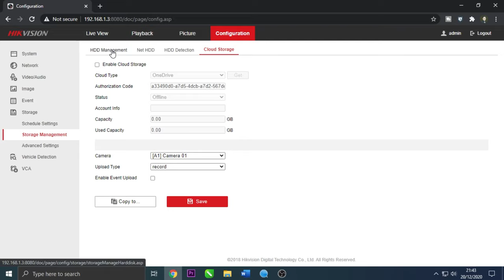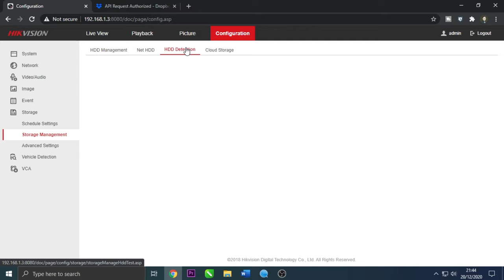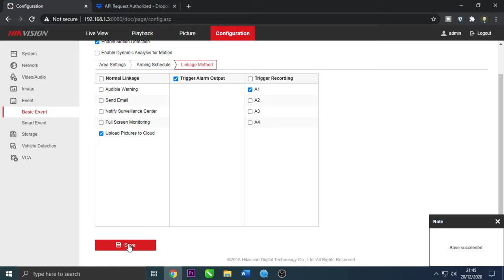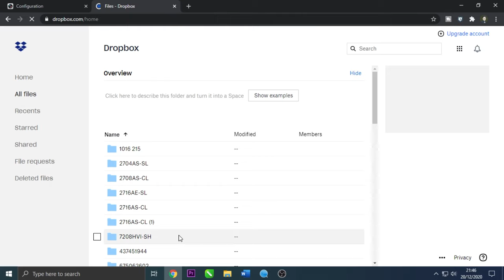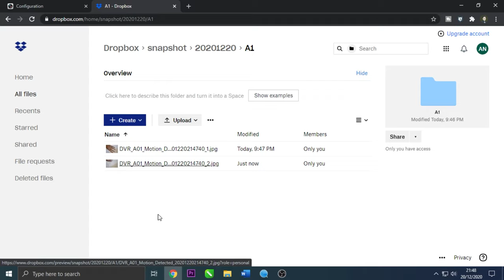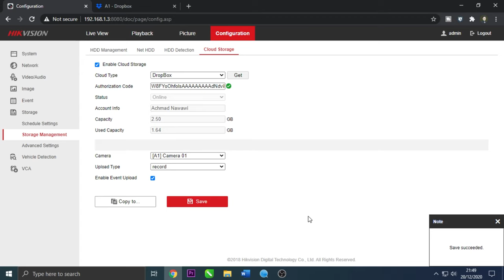How to Configure Hikvision Cloud Storage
This Video Explain How to Configure Hikvision Cloud Storage. This video also related to hikvision cloud storage, hikvision cloud storage setup, and hikvision cloud storage dvr.